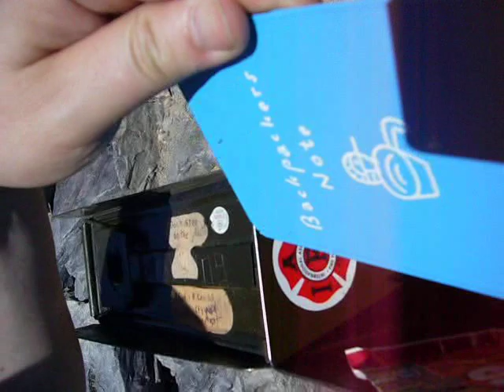Beautiful Mt. Dana Summit in Yosemite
The rocky trail up Mt. Dana in Yosemite during August.  This includes a short look at the trail up and the summit.  There is a summit register at top, which is filled with a notebook and other odd items.  The hike is 3 miles each way, gaining a total of about 3000 ft. for a change of 1000 ft. per mile.  This is a steep climb, and unacclimated hikers may find themselves a bit short of breath, especially during the last mile of the hike.

The trail or trails are difficult to follow at certain points, but the Tioga entrance station and the peak are usually in sight so it is difficult to get lost.

The trail starts near the Tioga Yosemite entrance, so it is best to park in the first or second lot after entering Yosemite.  The trail is marked little or no signage, but there is any easy-to-follow foot path for much of the hike.

There are no water sources on this hike (aside from snow), so pack plenty to drink.  It is also strongly recommended to avoid this hike when it is raining or there is a potential for rain, as lightning strikes are a frequent occurrence on Mt. Dana.

Summit: 13061 ft. (3,981 m)
Trailhead: Yosemite Tioga entrance, 9996 ft. (3046 m)
Class 1-2 Hike